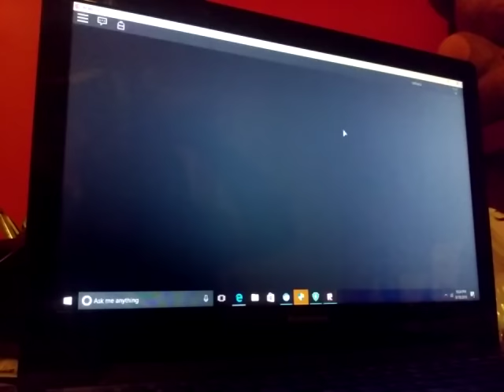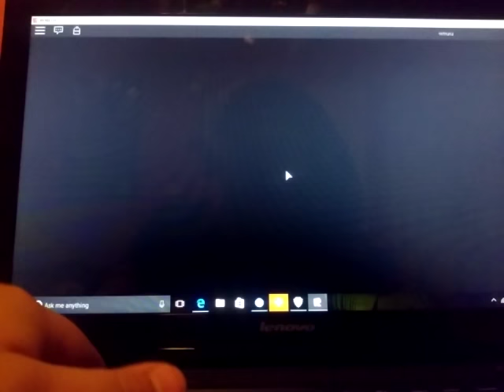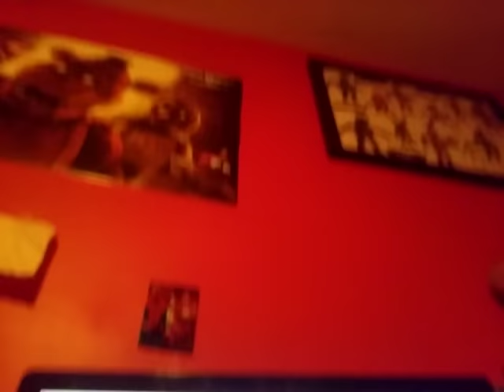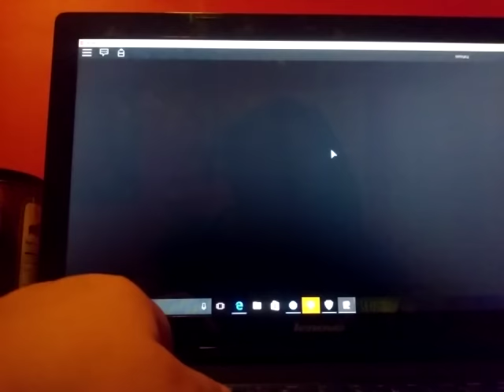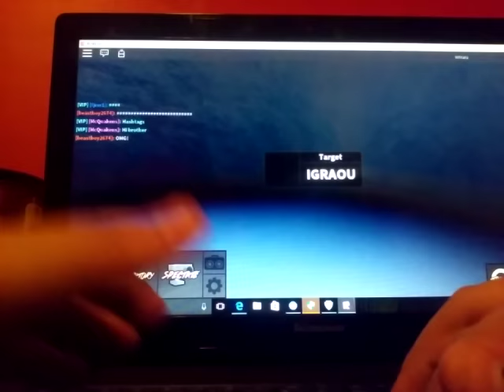Lets play assassin!!